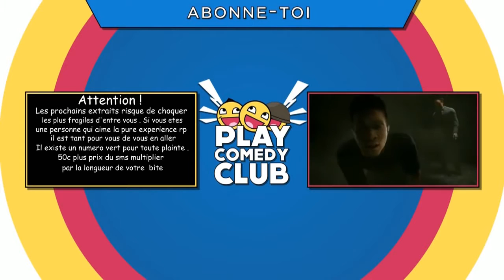Chanson ! Games Are Your Life